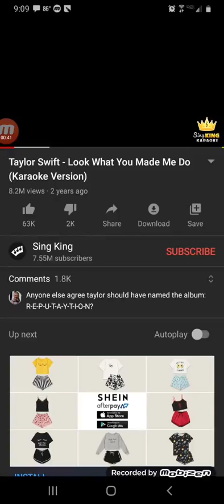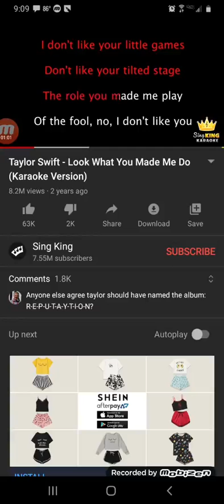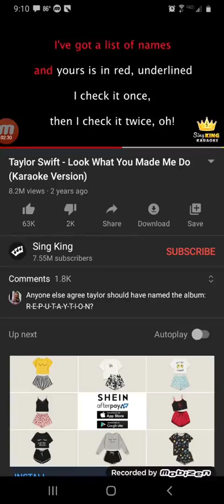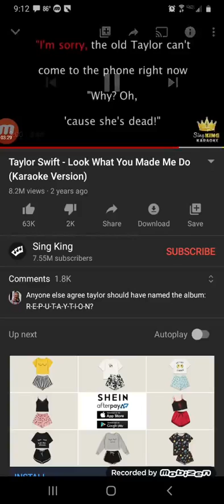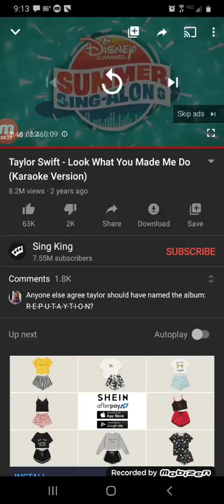Snowball sings Taylor Swift - Look What You Made Me Do